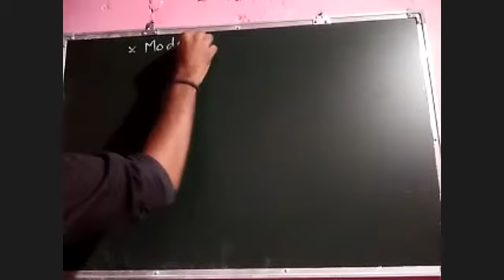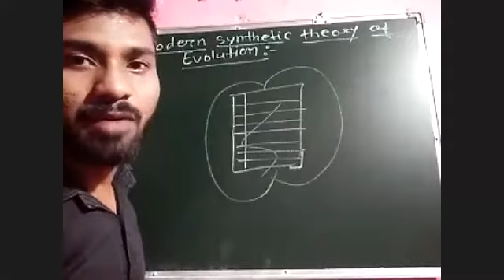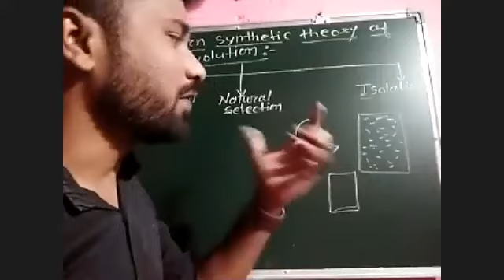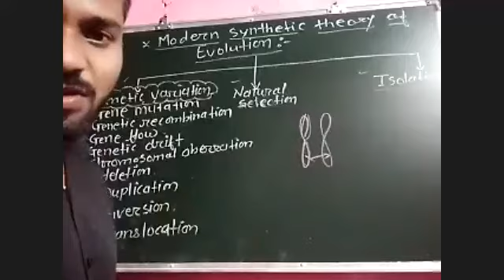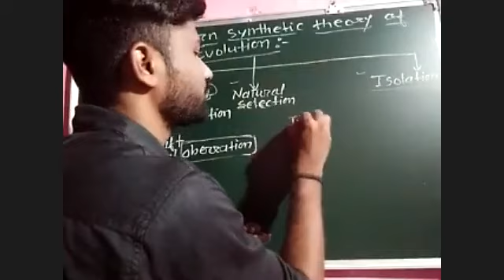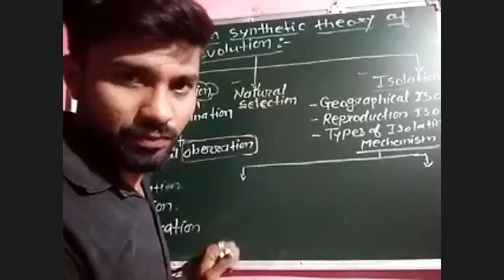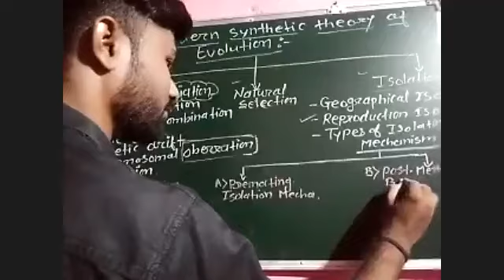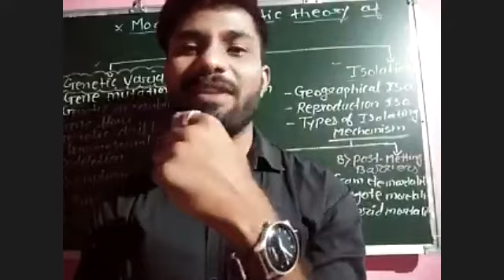BIOLOGY(BOARD) - BATCH 2020-22 - ORIGIN OF LIFE AND EVOLUTION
ORIGIN AND EVOLUTION OF LIFE -  MODERN SYNTHETIC THEORY OF EVOLUTION